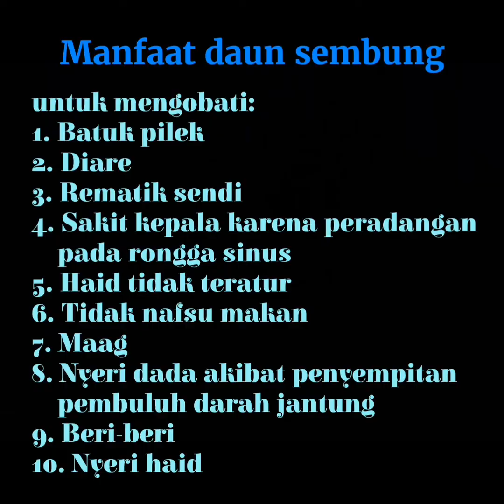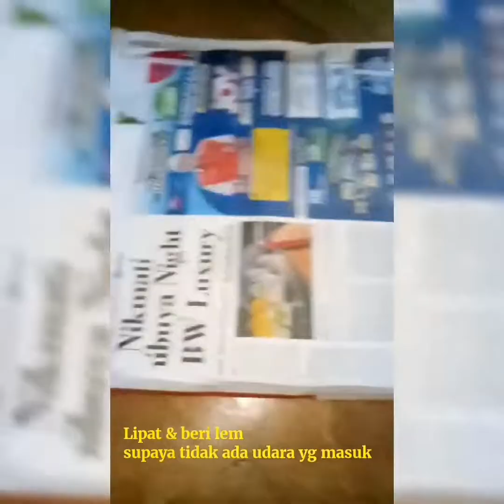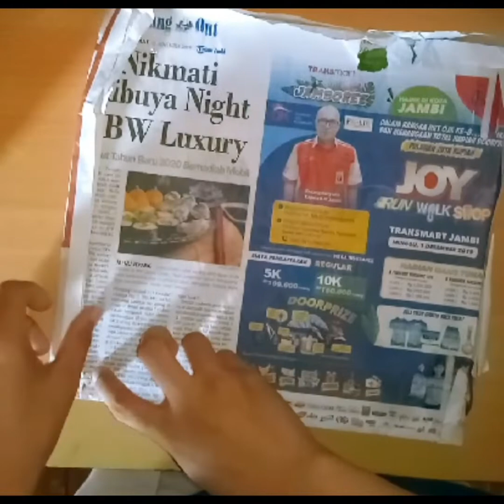Herbarium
Nama: Miftahul Jannah
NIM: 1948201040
Prodi: Farmasi

Herbarium berasal dari kata

·         Hortus

·         Botanicus

Artinya kebun botani yang dikeringkan.

Herbarium adalah sekumpulan contoh tumbuhan yg dikeringkan (diawetkan), diberi nama, disimpan, dan diatur berdasarkan sistem klasifikasi, digunakan dalam penelitian botani.